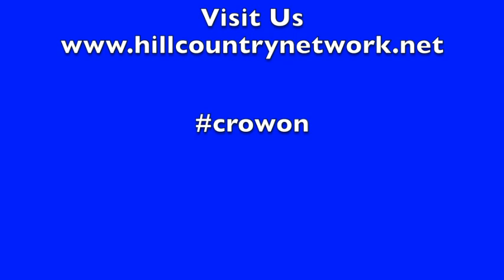July New Albany Board of Aldermen 2019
Hill Country Network presents the meeting for the month of July. The ending is not included, but the bulk of the meeting is here.